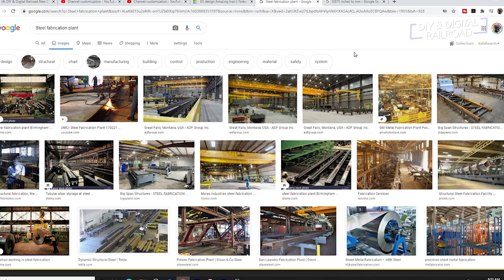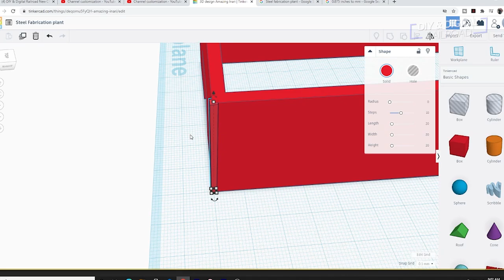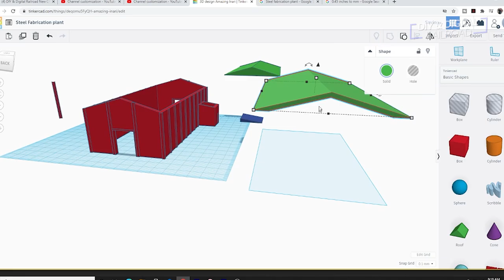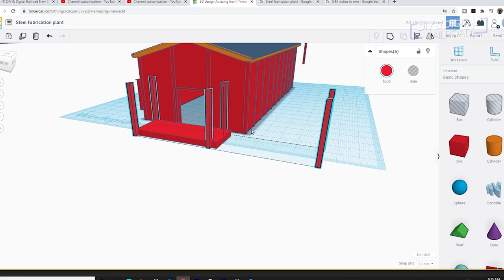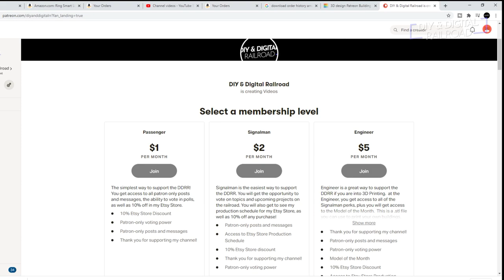Design and 3D Print an N Scale Model Railroad Steel Fabrication Plant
Welcome everybody!  Today we are doing another Model Railroad 3D Printing project.  We will be using Tinkercad, and a Prusa Mini to print a Small N Scale Steel Fabrication Plant for a Model Railroad!  Model Railroading is so much fun.  It's great to do these types of projects and share them with the Model Train community!

N Scale Train Set

HO Scale Train Set

O Scale Train Set

G Scale Train Set

I do a lot of 3D Printing.  Here are some great printers

Anycubic Photon

Anycubic Photon

Elegoo Mars

Anycubic Mega Zero

Qiditech Shadow S 5.5

Camera Used

Proverbs